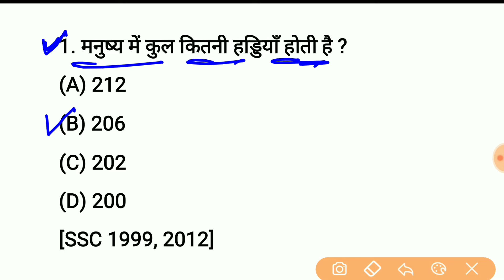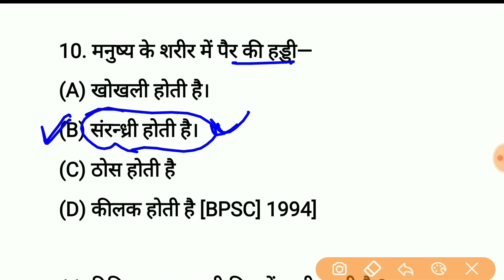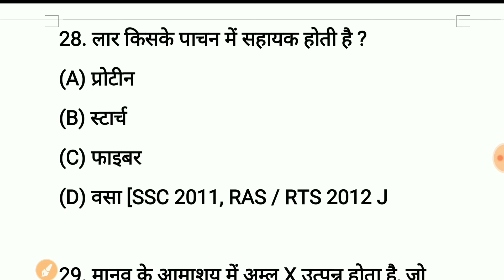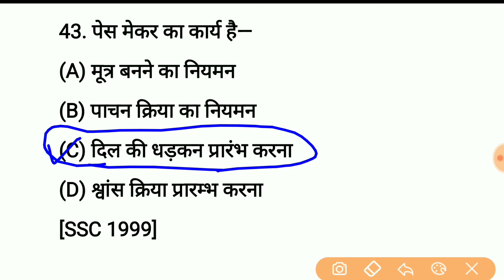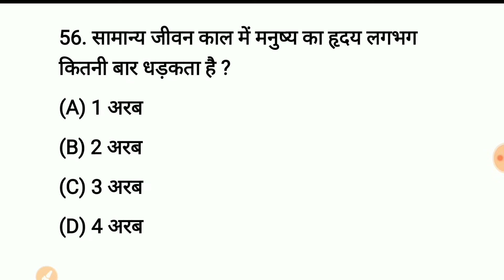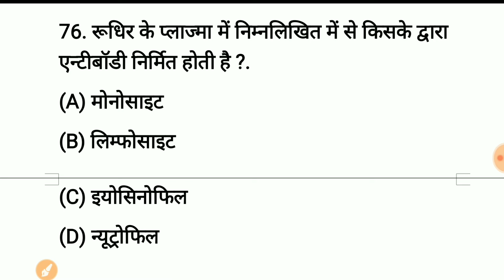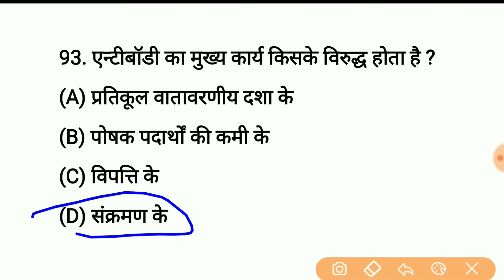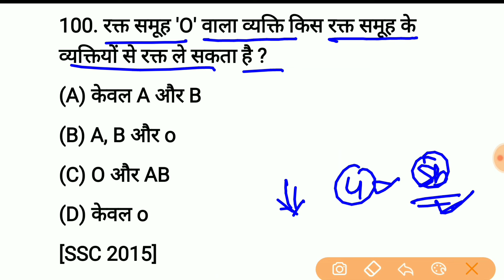Human Body | मानव शरीर महत्वपूर्ण प्रश्न | Science gk question and answer for Railway, SSC, Police